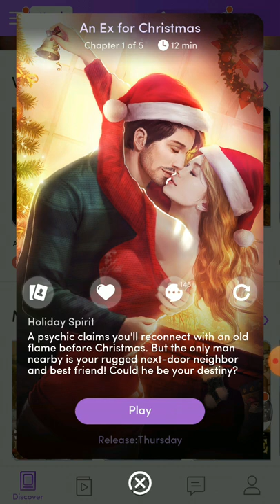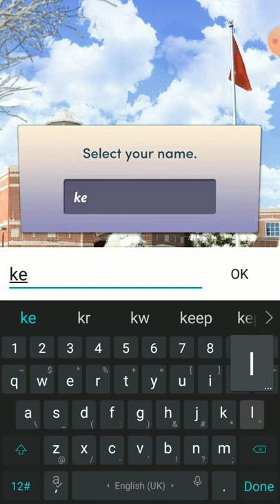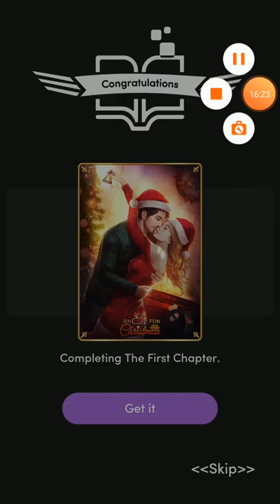An ex for Christmas chapter 1, story in English for 18 plus help them in improving English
Thank you so much for watching if you like don't forget to Thumbs Up and share this in your group this is Christmas special video plus story in English which can help you in improving your English but this video is for adults only

If you also want to create your own story you can download the gaming application chapters from the link given below by using your Android and IOS device